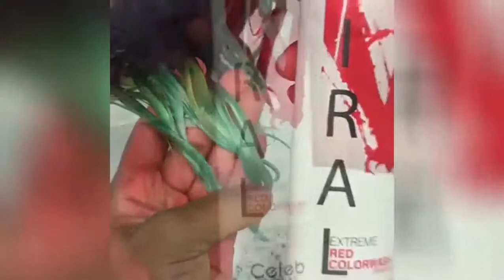Best Hairstyle For Womens 2016 ✶ Cute And Easy Hairstyles ✶ Hair Updos To Hide Big Ears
Your Comments Are Valuable 💖 Hair trimming or hair trimming is planned to make or keep up a particular shape and frame. There are approaches to trim one's own hair yet generally someone else is enrolled to play out the procedure, as it is hard to keep up symmetry while trimming hair at the back of one's head. Its degree may run from just trimming the uneven finishes of the hair to a uniform length to totally shaving the head.
People always ask about Hair Updos To Hide Big Ears.We have some tricks here;
Do you interest about Hair Updos To Hide Big Ears?Check below about Hair Updos To Hide Big Ears.